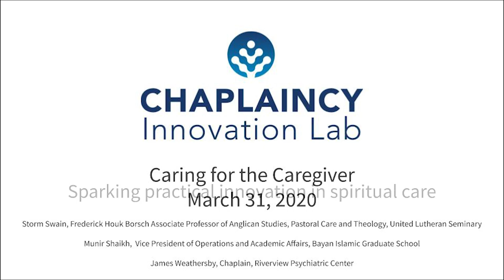Caring for the Caregiver: March 31, 2020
Storm Swain, Frederick Houk Borsch Associate Professor of Anglican Studies, Pastoral Care and Theology, United Lutheran Seminary

Munir Shaikh,  Vice President of Operations and Academic Affairs, Bayan Islamic Graduate School

James Weathersby, Chaplain, Riverview Psychiatric Center